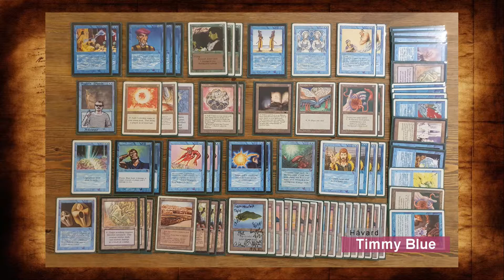Farmstead 7, Round 6 (top4) : Timmy Blue VS Atog Smash ( Old School Magic )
Old School